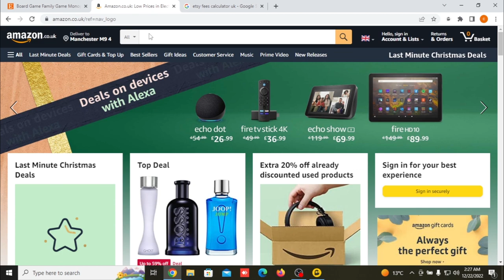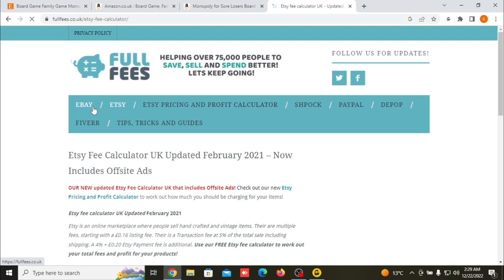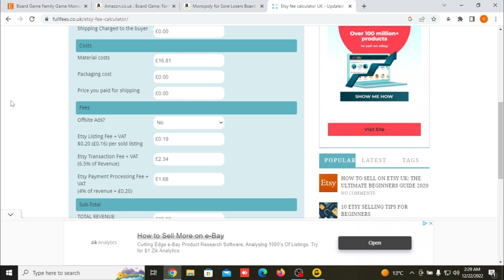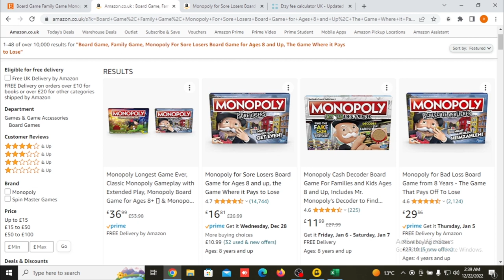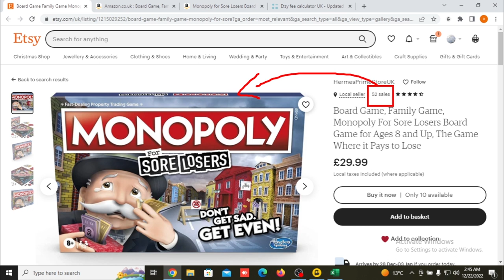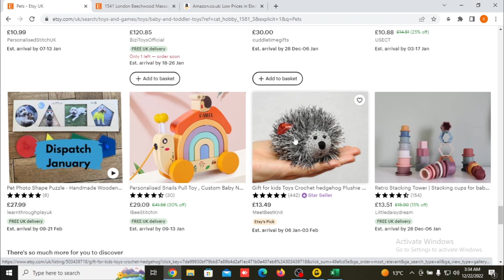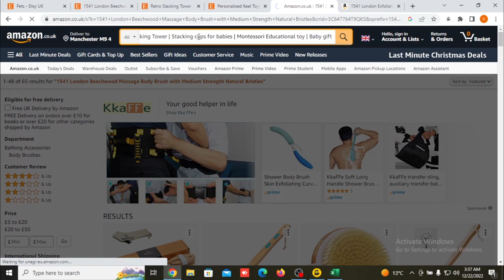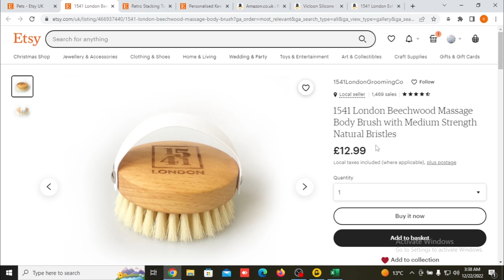How to Start Dropshipping on Etsy from Pakistan in 2023 | How to Do Dropshipping on Etsy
I have covered these topics:
▶: how to do dropshipping on etsy
▶: how to dropshipping on etsy
▶: how to set up dropshipping on etsy
▶: can we do dropshipping on etsy
▶: how to dropship on etsy from aliexpress
▶: how to dropship on etsy uk
▶: how to start dropshipping with etsy
▶: how to dropship on etsy with no money